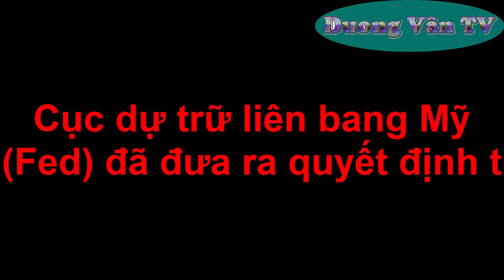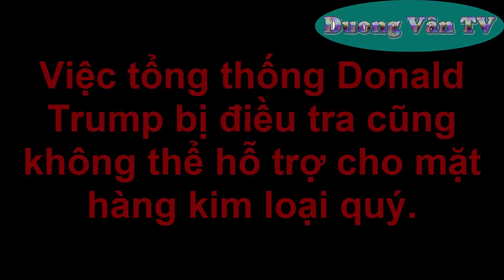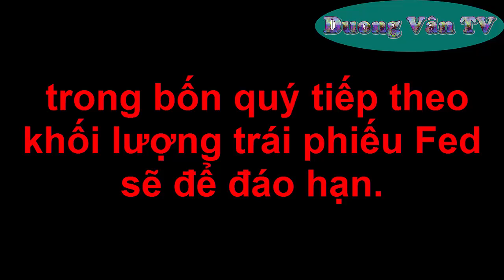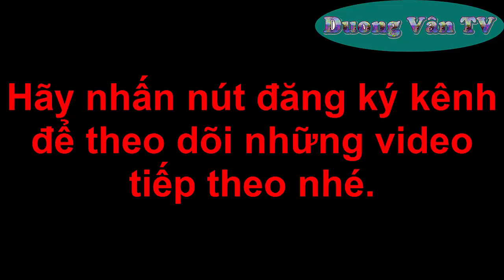Giá Vàng Hôm Nay 16/6/2017 Thị Trường Vàng Liên Tiếp Dao Động Các Nhà Đầu Tư Căng Thẳng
Hôm nay mình xin chia sẻ với các bạnGiá Vàng Hôm Nay 16/6/2017 Thị Trường Vàng Liên Tiếp Dao Động Các Nhà Đầu Tư Căng Thẳng